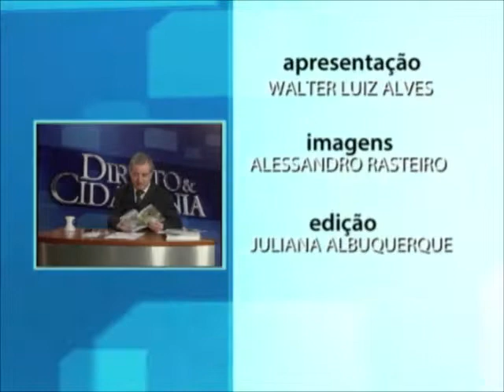Músicas de Gonzaguinha - Direito e Cidadania - Flávio Zamp - 1ª parte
Flávio Zamp (Cantor) canta músicas de Gonzaguinha, Cauby Peixoto, e outros.